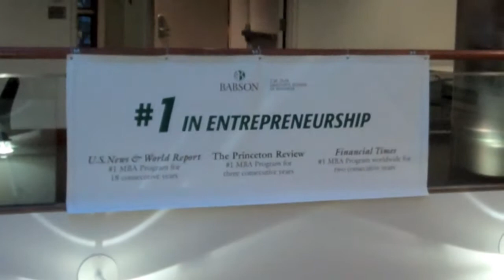Babson #1 para Emprendedores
Les quiero mostrar a la escuela Babson, en la cual estudié, Babson es la escuela número 1 para formar a emprendedores, además de su rica arquitectura.